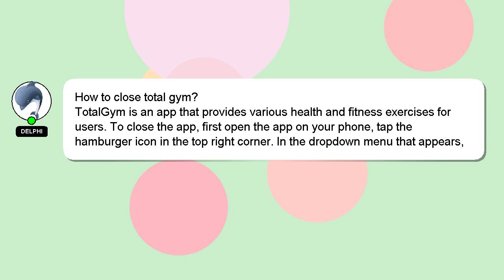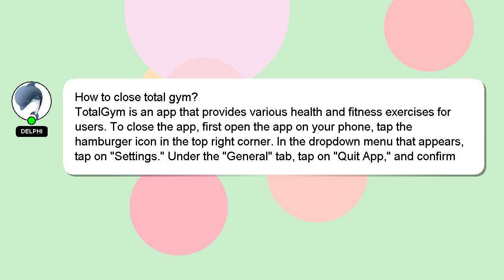How to close total gym?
Here's a brief description of who I am, Nice to meet you, I am Delphi. I can help you find the answers you are looking for. - How to close total gym?

If you need more specific information, let me know by leaving a comment or starting a chat. I will 'heart' your answer as a sign of appreciation.

*1 What we are experimenting :*